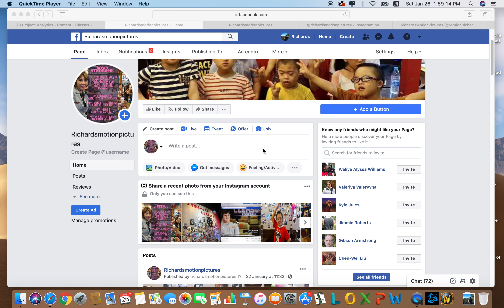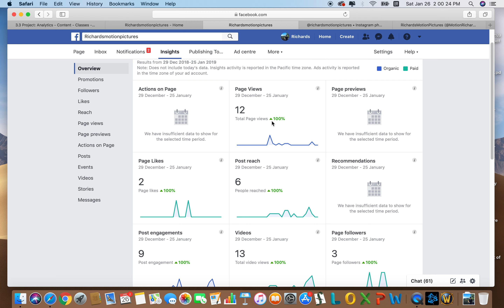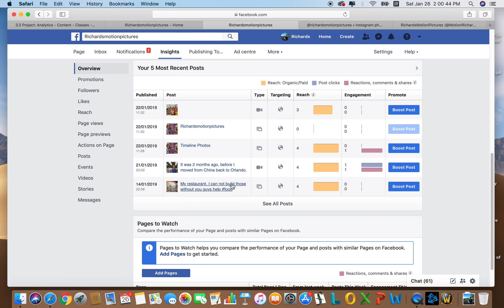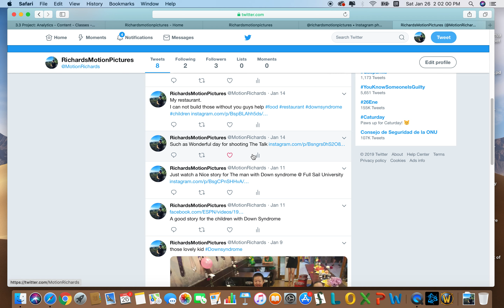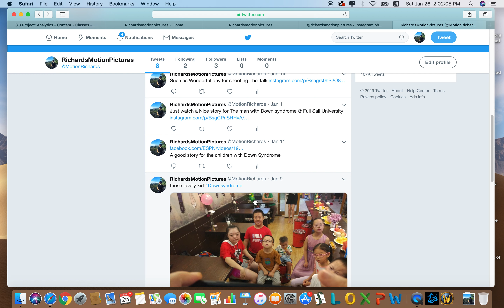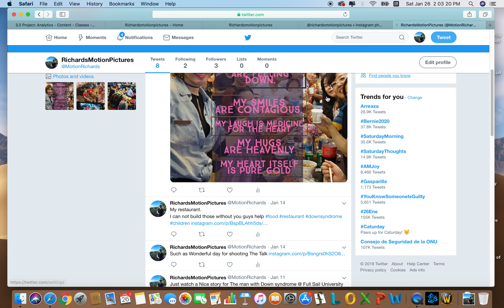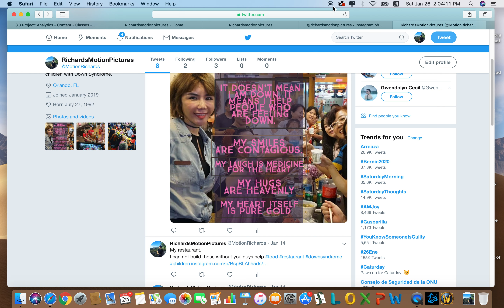3 3 Project Analytics - GuangZhi Richards Ye